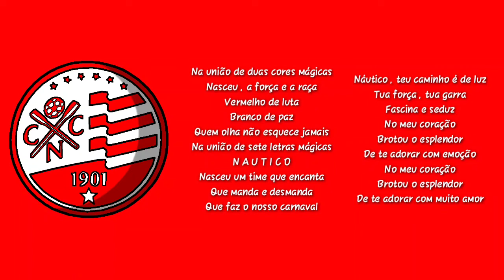Hino do Náutico-BRA